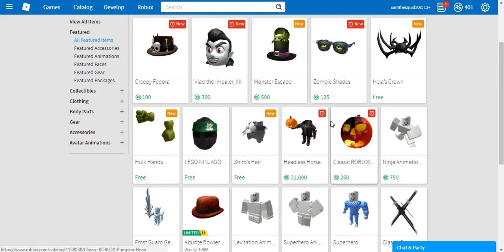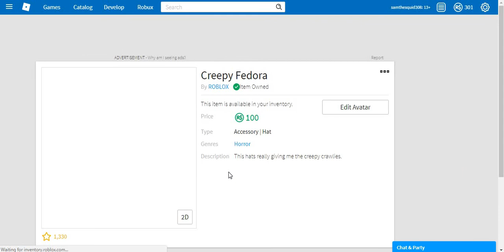i bought a FEDORA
yesssssssssssssssssssssssssssssssss